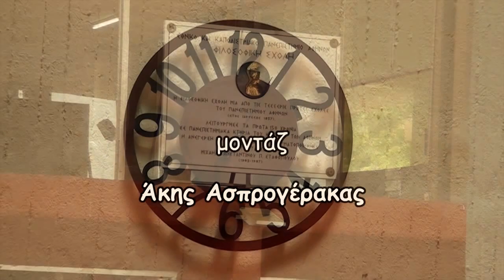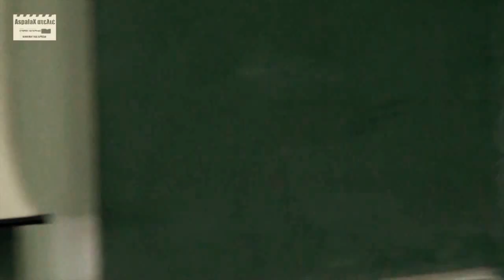Peter Singer "Morality and Charity" 1st part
Lecture in Athens 22 May 2015
                  National and Kapodistrian University of Athens
                                  Applied Philosophy Laboratory
                         Εργαστήριο Εφαρμοσμένης Φιλοσοφίας

    Peter Singer
is often described as the world’s most influential living philosopher.
    He is known especially for his work on the ethics of our treatment of animals, for his controversial critique of the sanctity of life ethics in bioethics, and for his writing on the obligations of the affluent to aid those living in extreme poverty. He first became well-known internationally after the publication of Animal Liberation in 1975.
    Singer has written, co-authored, edited or co-edited more than 40 books, including Practical Ethics, The Expanding Circle, How Are We to Live?, Rethinking Life and Death, The Ethics of What We Eat (with Jim Mason), The Life You Can Save, The Point of View of the Universe (with Katarzyna de Lazari-Radek), and, most recently, The Most Good You Can Do. His works have appeared in more than 30 languages.

   Peter Singer was born in Melbourne, Australia, in 1946, and educated at the University of Melbourne and the University of Oxford.  After teaching in England, the United States and Australia, he has, since 1999, been Ira W. DeCamp Professor of Bioethics in the University Center for Human Values at Princeton University.  Since 2005 he has combined that position with the position of Laureate Professor at the University of Melbourne, in the School of Historical and Philosophical Studies. He is married, with three daughters and four grandchildren.  His recreations include hiking and surfing. In 2012 he was made a Companion of the Order of Australia, the nation’s highest civic honour.